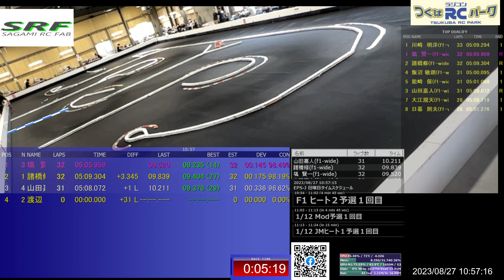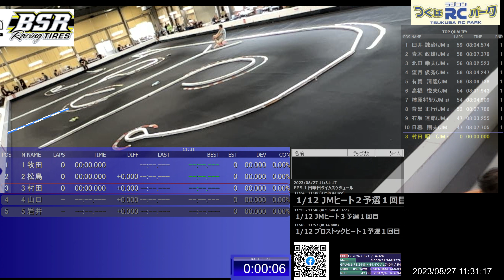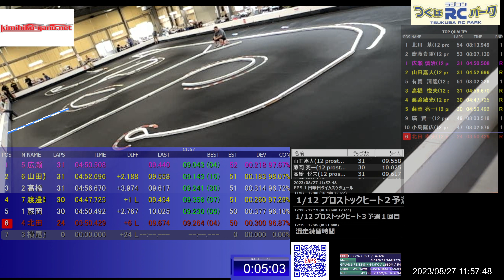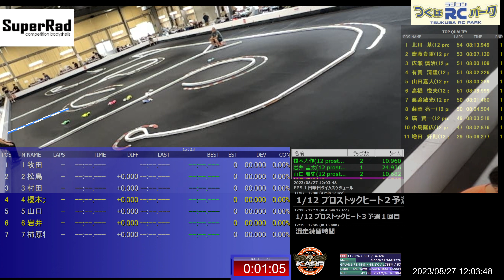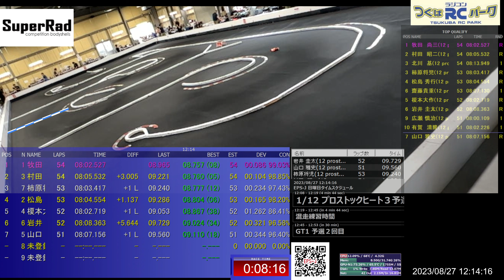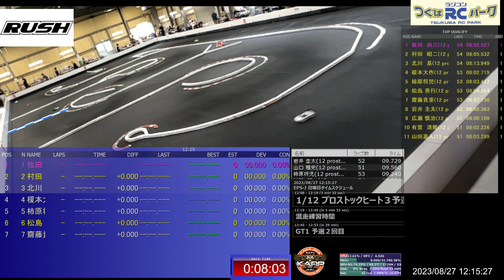EPS-J 2023 Rd4 つくばRCパーク予選1回目